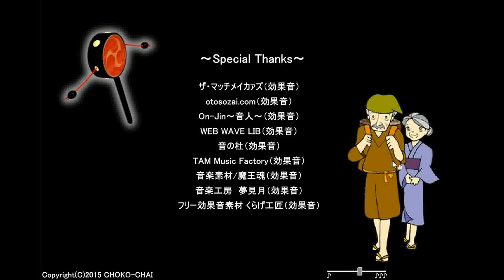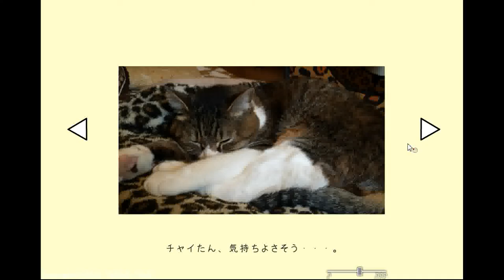[Choko-Chai] The Tree Bamboo Princesses Happy End Walkthrough